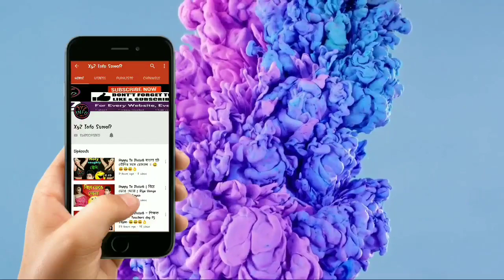Happy To Disturb | তিতলি ঝড় | Oporadhi Titli Jhor | Rj Sayan